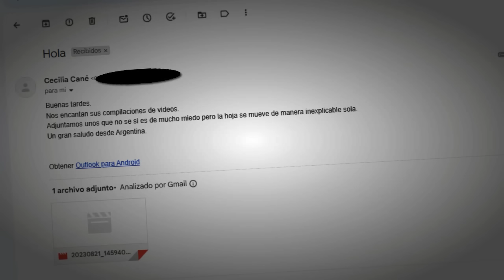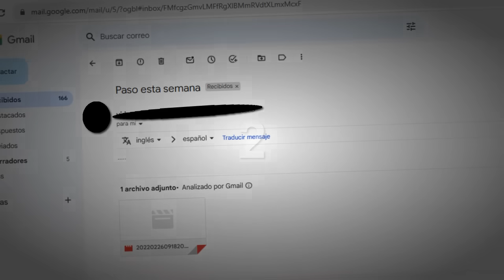5 IMPACTANTES VÍDEOS que NO TIENEN EXPLICACIÓN - Parte 16 / Mundo Misterioso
Este es un "Top 5" de los videos más asombrosos de todo internet, videos donde se logró captar fenómenos que son imposibles de explicar; los he reunido cuidadosamente, espero lo disfruten.

Un saludo..
Mundo Misterioso